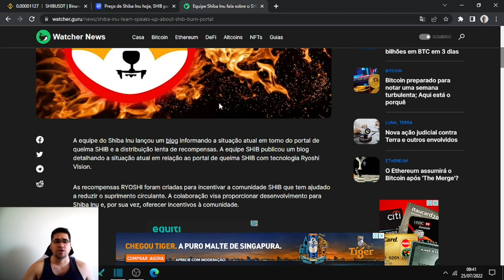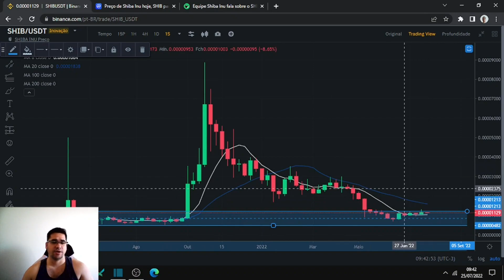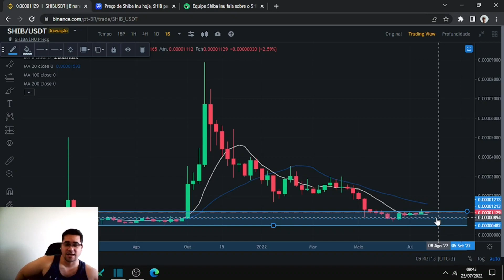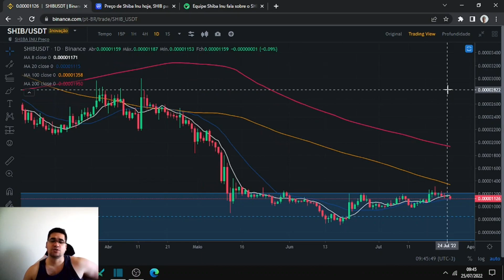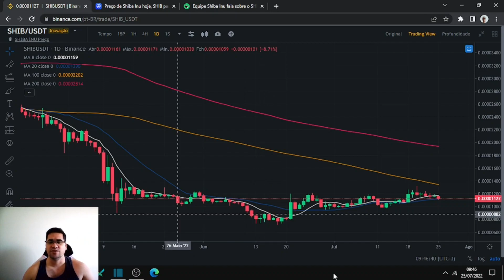Shiba Inu volta para dentro da sua consolidação, Equipe Shiba Inu fala sobre o SHIB Burn Portal